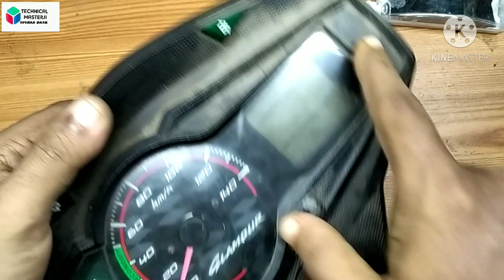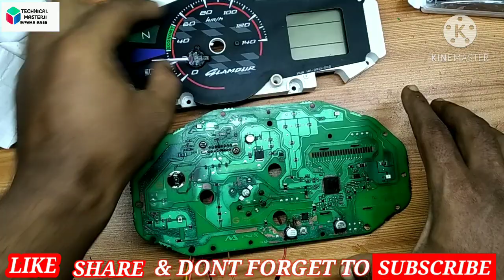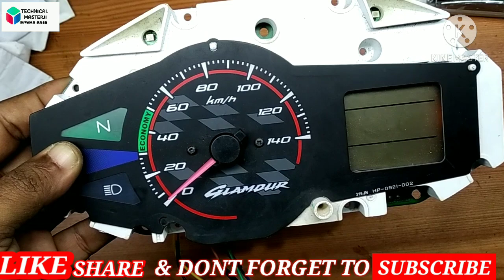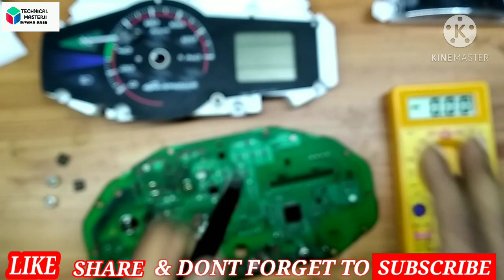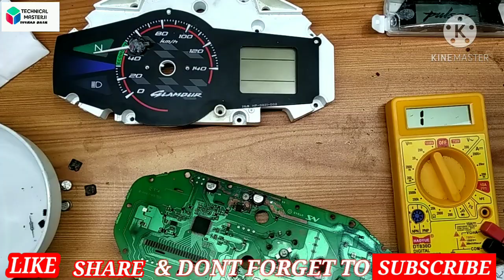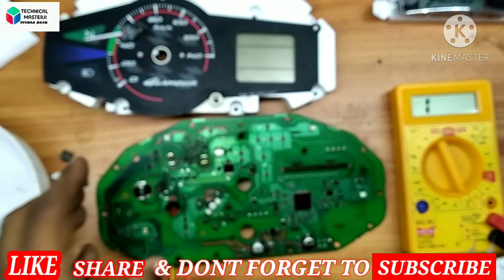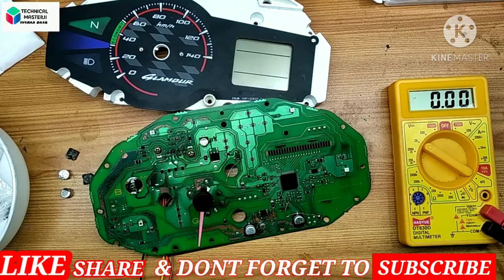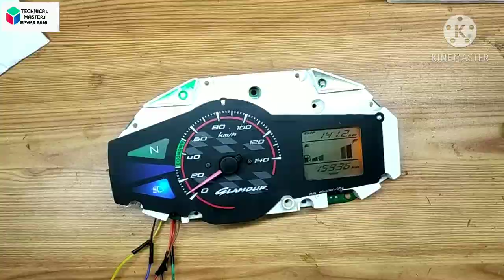HERO GLAMOUR DIGITAL SPEEDO METER REPAIR#DEAD DIGITAL METER REPAIR#GLAMOUR BS6#GLAMOUR BS4#BS5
In this video I hade repair a dead digital speedo meter of hero glamour ,the meter cum with water damage due to water insertions ,but replace some faulty component and repair some damage tracks with jumper wire the meter work again ,